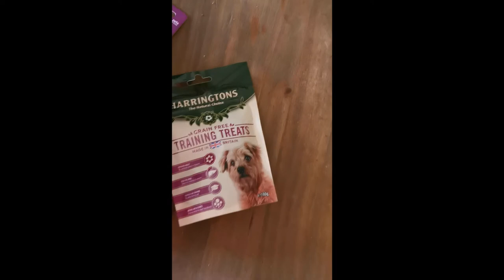Puppy Visit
My first vlog where I have used a program to edit videos and put them together with some audio. It is a bit rough around the edges but it is a first attempt so I will hopefully improve the more I do them. Any advice/feedback welcome.

This vlog is just a short video clip of me and my beagle Molly on a little shopping trip, then some footage at a friends house of their new Hungarian Vizsla Puppy, Harry!
He is very cute as are all puppy's.